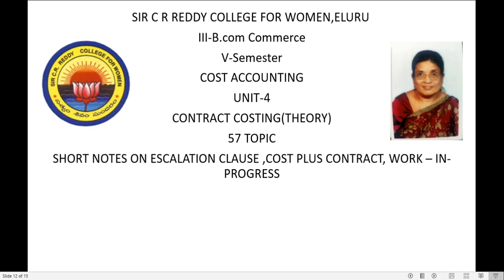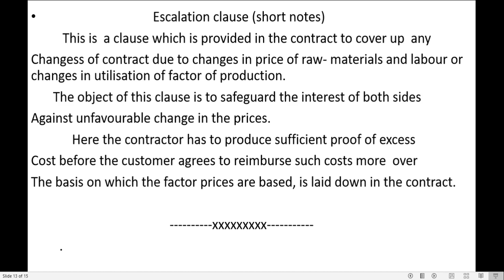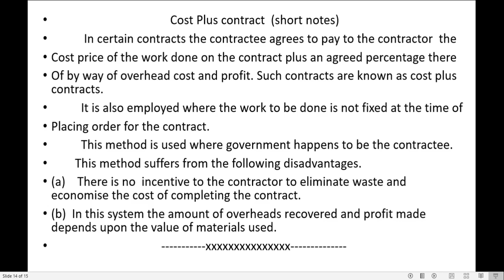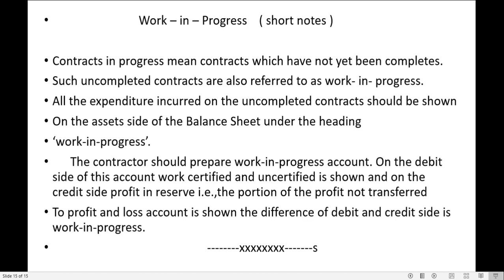57. III BCom 5th Sem - Cost Accounting - Unit 4 - Escalasation Clause,Cost Plus Contract & Working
57. III BCom 5th Sem - Cost Accounting - Unit 4 - Escalation Clause, Cost Plus Contract,& Working -in-progress